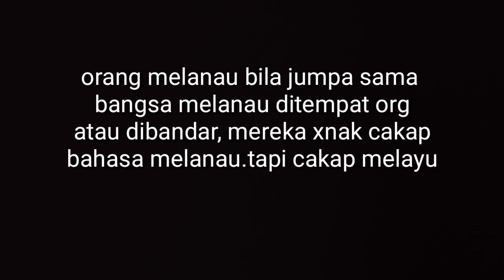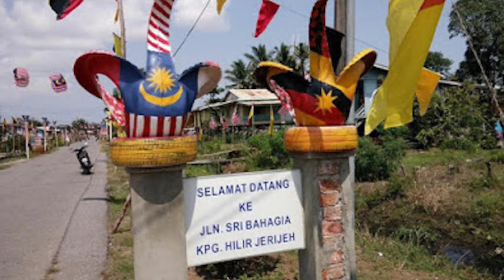sampai tempat orang, jumpa sama melanau pun cakap melayu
bangga jadi anak melanau